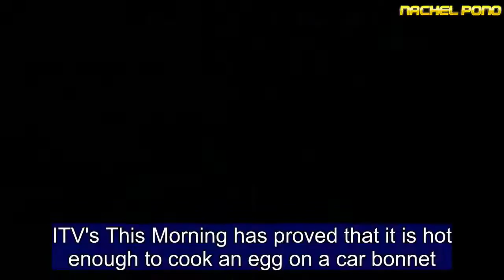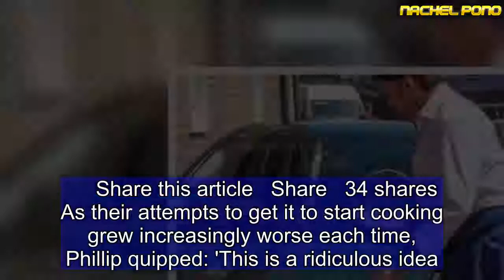This Morning prove it IS hot enough to cook an egg on a car bonnet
ITV's This Morning has proved that it is hot enough to cook an egg on a car bonnet.As the UK basks in a glorious heatwave with temperatures reaching the high twenties, TV chef James Martin was tasked with whipping up the dish using just a black Mercedes.Presenters Holly Willoughby and Phillip Schofield watched as James cracked open the yolk on top of the hot car but it failed to cook.They made a second attempt with the chef vigorously shaking the egg before spreading it all over the bonnet, explaining how it would end up scrambled.At first the experiment failed, but 15 minutes later with time to bake in the 26-degree London weather it was a success.  Phillip explained that they had asked permission from a chap named Willy to test out the theory that you could cook an egg in the summer temperatures and warned others not to repeat it at home.     Share this article   Share   34 shares   As their attempts to get it to start cooking grew increasingly worse each time, Phillip quipped: 'This is a ridiculous idea.' 'Forget fried egg, it's scrambled egg,' said James in a desperate bid to make it a success.Holly was worried about the damage to the motor, before Phillip brought in Willy who said he 'loved eggs'.James added: 'I reckon give it ten or fifteen minutes and it'll be cooked.' After an ad break they revisited Willy who was stood by the egg which had dried in the sun on his car.  However viewers weren't particularly impressed with the segment, instead distracted by the damage the experiment would do to the expensive vehicle.'Ruin the paintwork of a perfectly good Mercedes Benz!' said one.'Did you know that eggs have a certain acid in them that damages Car paint!' pointed out another.One viewer moaned: 'Frying eggs on the bumper of a car wow on This Morning. 'Of course now stupid kids will be doing this all over. How long before someone crashes due to an eggy windscreen.'This Morning airs weekdays on ITV at 10.30am